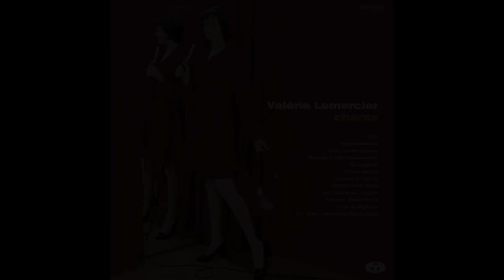Valérie Lemercier - Le cheval en savon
Extrait de l'album 'Chante' de Valérie Lemercier (1996)